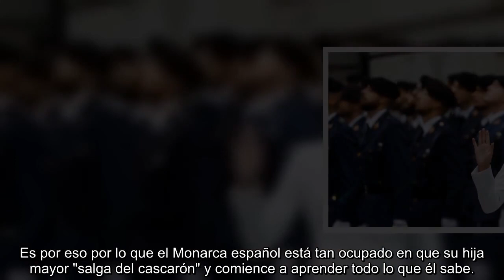LEONOR NO PUEDE EVITAR LOS PLANES DE LA ZARZUELA POR MÁS QUE LE SUPLIQUE A SU MADRE